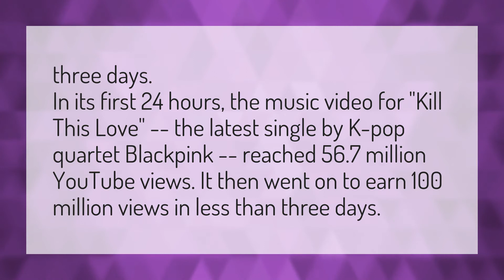How long did Blackpink take to get 100 million views?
Bts On Mv • How long did Blackpink take to get 100 million views?